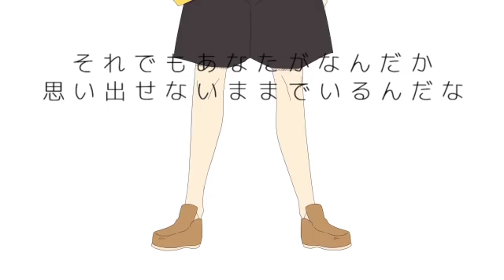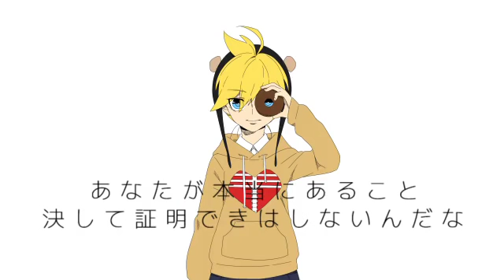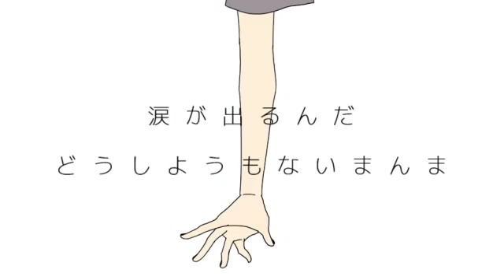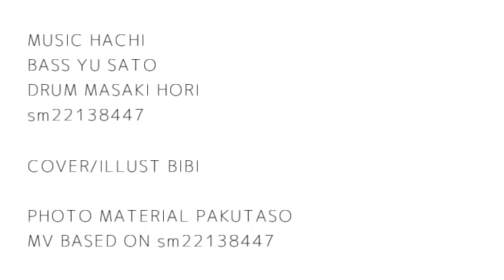【Len/KAITO/YOHIOloid/Oliver】Donut Hole【Cover】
This has also been reprinted many times by other people. SO HERE IT IS
Using Len V2act1, KAITO V3, YOHIOloid, Oliver

Please do not reprint to other sites